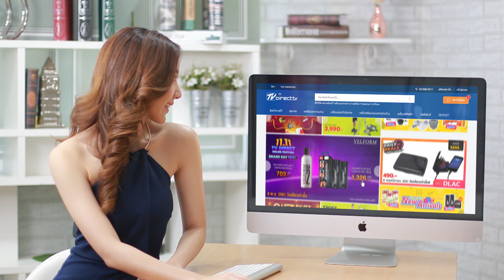TV Direct Online Shopping พร้อมมาเสิร์ฟถึงที่แล้ว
ช้อปสินค้าง่ายๆ กับ TV Direct Online Shopping ช้อปง่าย ไม่มี Out